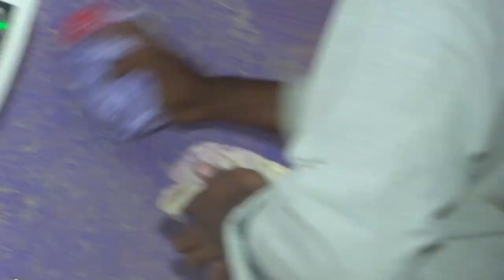Royal painting for walls just in 40 mins 2017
Building Contractor
Scaffolding,Core Cutting,Mini lift,Concrete Braker,Slab Holes
Rents items : Farangi,Building Material Lift